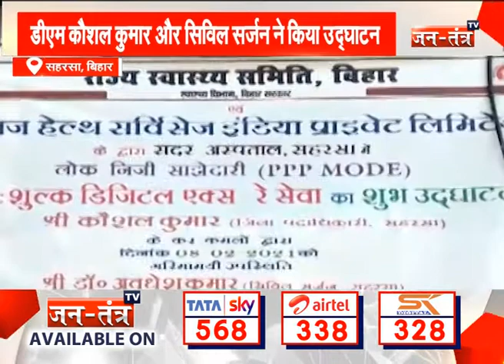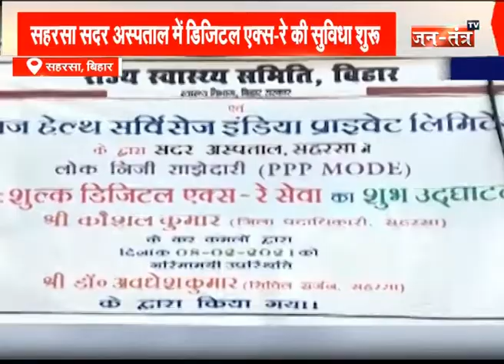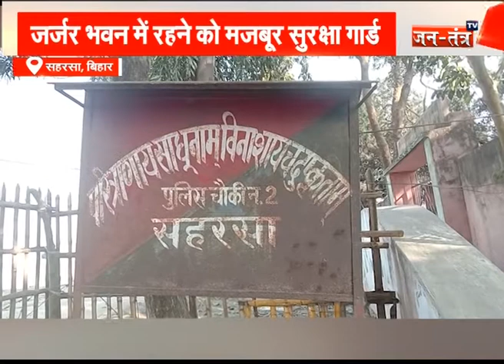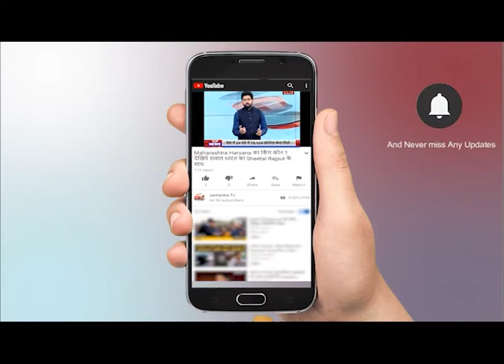बिहार स्पेशल || Bihar Special News || Part-02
Watch Bihar Live news only on JantantraTV.